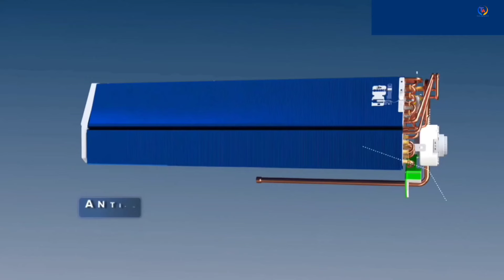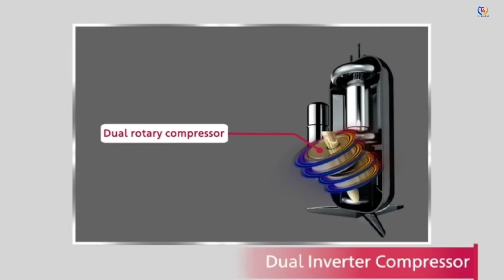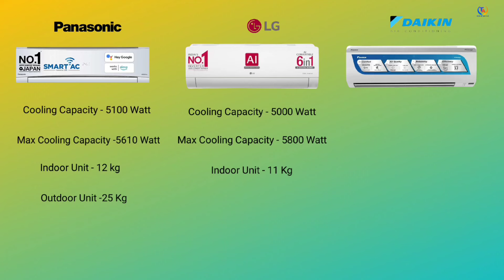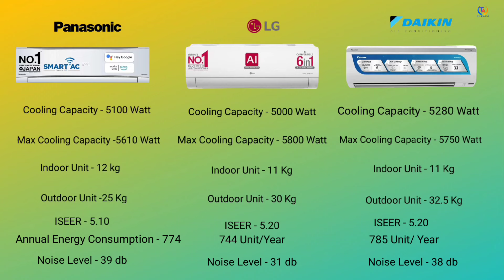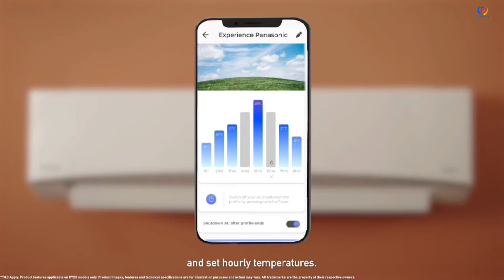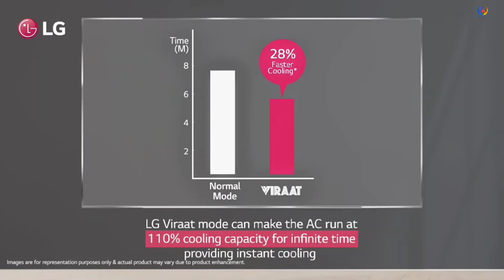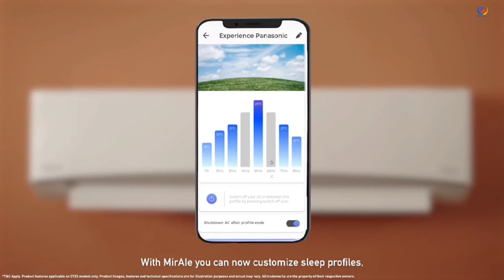Best 1.5 Ton Air Conditioner in India 2024🔥Best Inverter Split AC🔥LG AC Vs Daikin AC Vs Panasonic AC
Best 1.5 Ton Air Conditioner in India 2024
Best 1.5 Ton Inverter Split AC 2024
LG AC Vs Daikin AC Vs Panasonic AC

Panasonic 1.5 Ton 5 Star Wi-Fi Inverter Smart Split AC

LG 1.5 Ton 5 Star AI DUAL Inverter Split AC (Copper, Super Convertible 6-in-1 Cooling, HD Filter with Anti-Virus Protection, 2023 Model, RS-Q19YNZE

LG 1.5 Ton 5 Star DUAL Inverter Wi-Fi Split AC with Energy Manager (Copper, AI+ Convertible 6-in-1 Cooling, 4 Way Air Swing, HD Filter with Anti-Virus Protection, 2024 Model, TS-Q19PWZE1

Daikin 1.5 Ton 5 Star Inverter Split AC (Copper, PM 2.5 Filter, 2023 Model, MTKM50U

Daikin 1.8 Ton 5 Star Inverter Split AC (Copper, PM 1.0 Filter, 2022 Model Model, JTKJ60U

Best AC Voltage Stabilizer

1.Microtek Automatic Voltage Stablizer PEARL EM 4130+For AC upto 1.5 Ton AC

Microtek Pearl EM 4090 Automatic Air Conditioners (A.C.) Voltage Stabilizer Upto 1.5 Ton Working Power 90V-300V(White) with 3 Year Warranty

2.V-Guard iD5 Ace 5540 AC Stabilizer for 2 ton Inverter AC | Digital Display with Colour Changing LED Rings | Intelligent Time Delay System | 3 Year Warranty by V-Guard | Working Range 130-280 VAC

V Guard Metal Vwr 400 Plus 130 Vac -300Vac (21.5 Inch)

V-Guard VE 400 for A.C (90V- 300V) Volt. Stab. New 2020 Year Model with 3 Year onsite Warranty

3.Voltas Voltage Stabilizer for 1.5 Ton AC 130V-300V Stabilizer (Blue) Wall Mounte 3 Year Warranty for Voltas

2.Candes Crystal VS-4100MS 4kVA for 1.5 Ton / 1 Ton AC (100V to 285V) Voltage Stabilizer with Wide Working Range Best for Inverter AC, Split AC or Windows AC Upto 1.5 Ton - (Grey) 3 Years Warranty

120
Candes Crystal 3kVA for 1 Ton AC -90V to 290V Voltage Stabilizer with Wide Working Range Best for Inverter AC, Split AC or Windows AC Upto 1 Ton (Grey) 3 years Warranty

1.AULTEN Digital Voltage Stabilizer for All Inverter and Non Inverter AC Upto 1.5, 2.0 Ton AC 5 KVA 4000W 130V-280V AD022

AULTEN Digital Voltage Stabilizer for All Inverter and Non Inverter AC Upto 1.5 Ton AC 4 KVA 3200W 90V-280V AD005

AC Buying Guide Video

Your Queriesac

daikin vs panasonic inverter ac which is best
daikin vs panasonic inverter ac
daikin vs panasonic ac 1.5 ton 5 star
daikin ac vs panasonic ac panasonic vs daikin inverter ac daikin vs panasonic air conditioner daikin vs panasonic ac review daikin vs panasonic ac 1.5 ton panasonic vs daikin inverter ac 2024
daikin vs panasonic ac
panasonic vs daikin 1.5 ton inverter split ac comparison
daikin vs panasonic ac 1.5 ton 5 star inverter ac